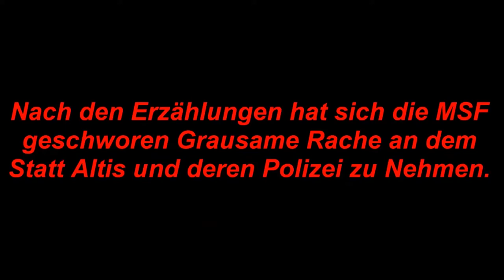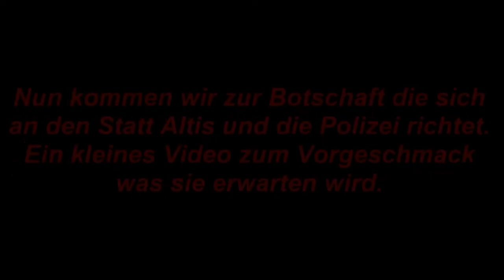MSF Die Botschaft 2.0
MSF Die Botschaft